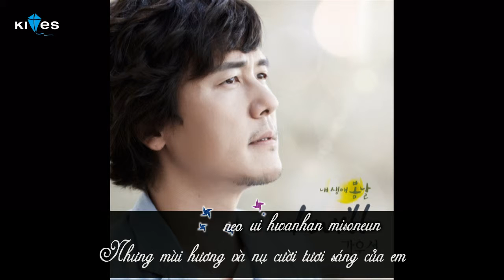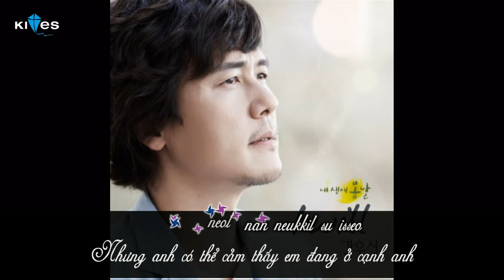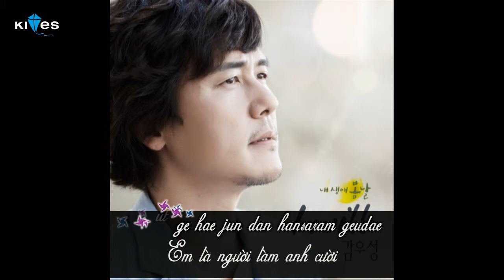I Will – Kam Woo Sung [The Spring Days Of My Life OST Part.7]